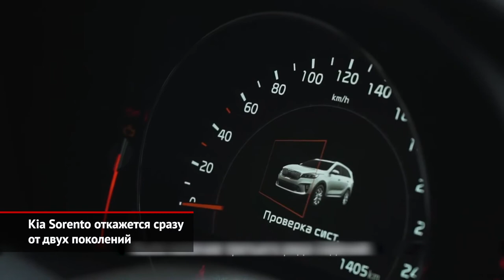Opel Crossland объявится в России. Mitsubishi i-MiEV и Kia Sorento уходят | Новости с колёс №1158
Mitsubishi готовится представить обновлённый Mitsubishi Eclipse Cross. Пока компания опубликовала единственный тизер.

Три года назад Opel выпустил первую модель на платформе концерна PSA. Ею стал компактный кроссовер Crossland X, который теперь пережил обновление, лишившись ненужной приставки X. И обновлённый Crossland появится на российском рынке! Старт переднеприводного кроссовера назначен на 2021 год.

Батарейный хэтчбек Mitsubishi i-MiEV рестайлингами не освежить, поэтому пионер электромобильного движения уйдёт на пенсию. Между прочим, на конвейере машинка продержалась целое десятилетие!

Ещё одна грядущая потеря — Kia Sorento второго поколения, который выпускали в Калининграде. А вместе с ним на покой отправится Sorento третьей генерации, который с 2014 года продавался у нас с приставкой Prime.